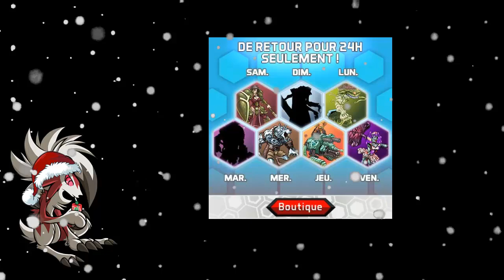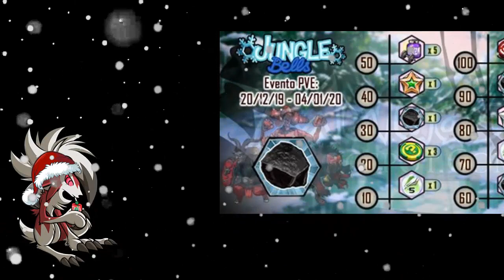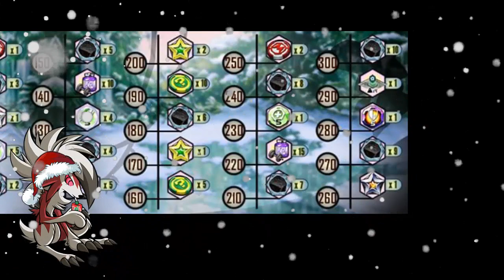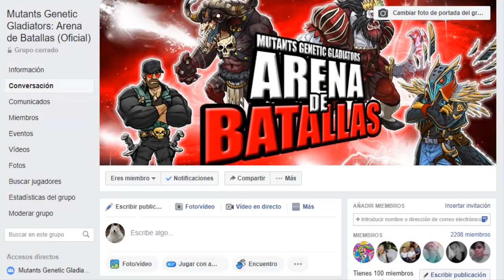Todo lo que debes saber del Evento Navidad - Mutants Genetic Gladiators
Unete al grupo Arena de Batallas si necesitas ayuda, consejos y aliados :D

Música

VIDEOS ANTERIORES

ABRAZOOOOOOOS !!! :D